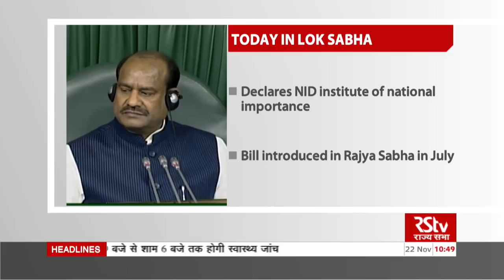Today in Parliament | November 22, 2019 (10:45 am)